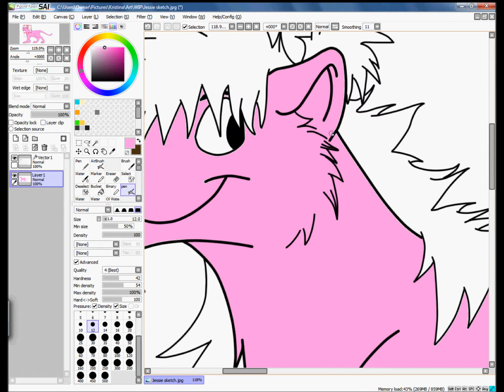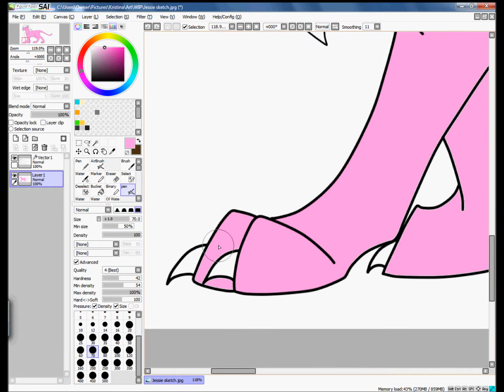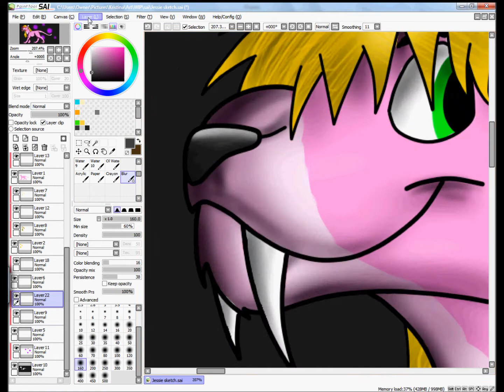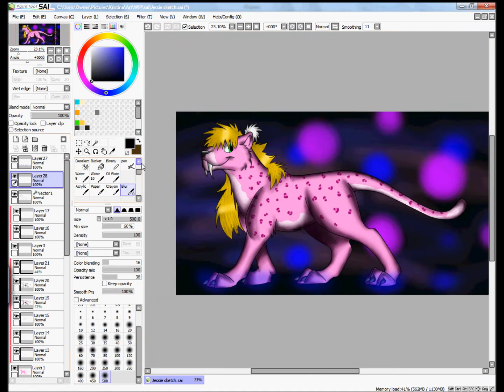Jessie Speedpaint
Sorry for the random jumps, i just finished adding the base color before shwing the rest.

Song: Forbidden Friendship- How to Train you Dragon OST